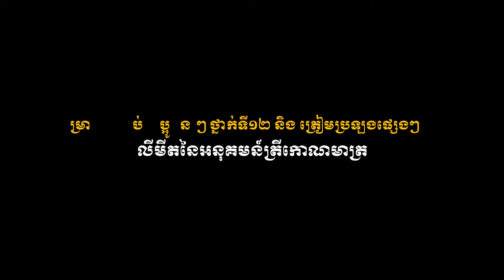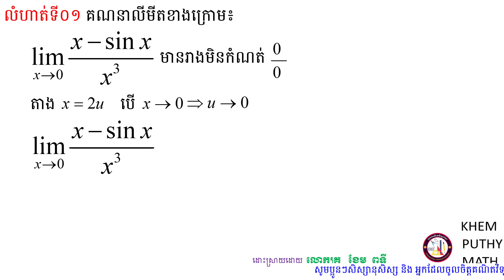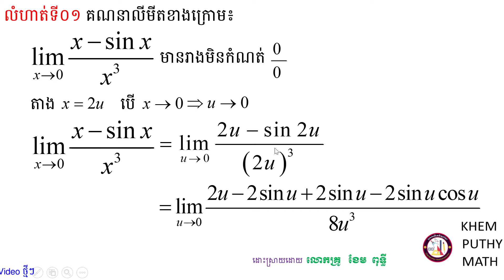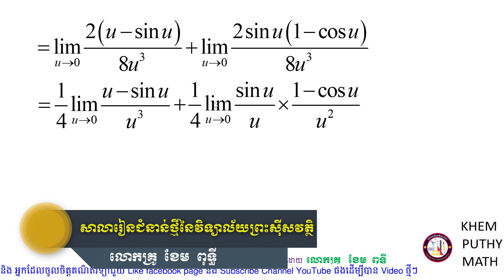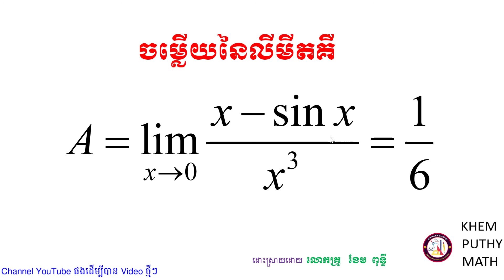គន្លឹះដោះស្រាយលំហាត់គណិតវិទ្យា លីមីតរាងមិនកំណត់នៃអនុគមន៍ត្រីកោណមាត្រ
ដើម្បីទទួលបានសៀវភៅ ឬ ឯកសា និង video ជាច្រើនទៀត ចូលរួមតាម